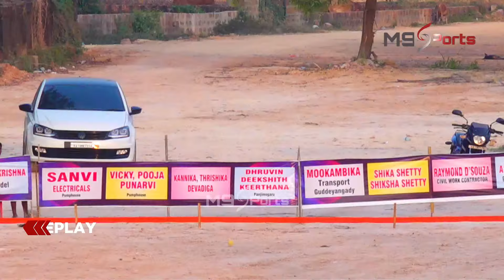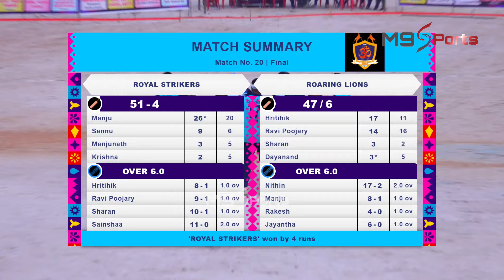||FINAL | ROYAL STRIKERS VS ROARING LIONS | DPL - 2024 ||